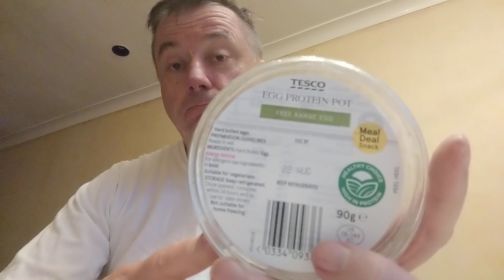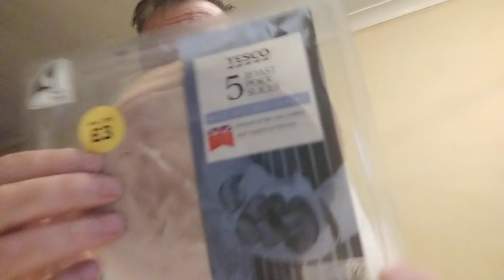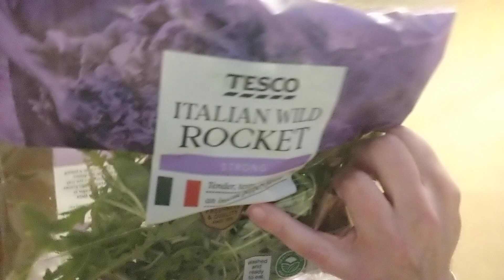Carb reduction month day 15 progress report